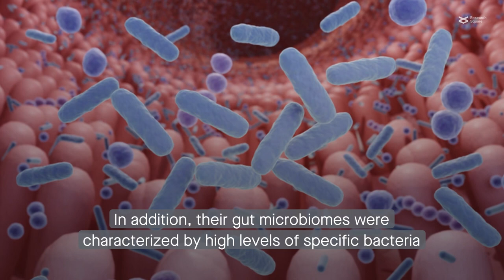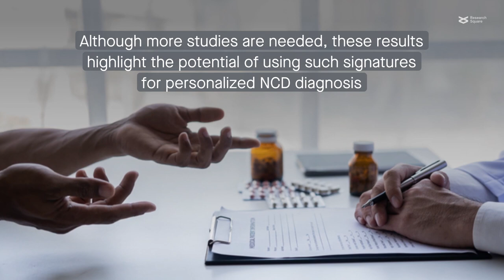Neurocognitive disease signatures based on EEG, sequencing, and metabolomics data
Han et al. “The fusion of multi-omics profile and multimodal EEG data contributes to the personalized diagnostic strategy for neurocognitive disorders.” Microbiome (2023)